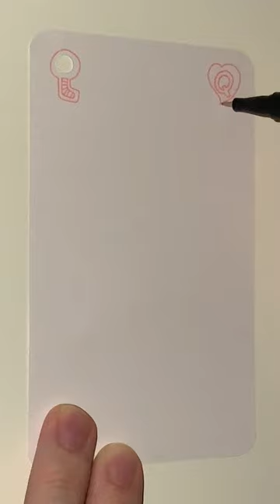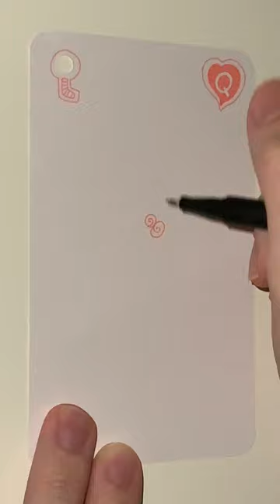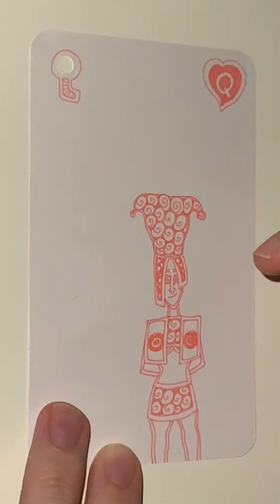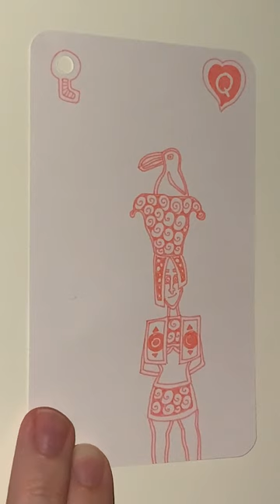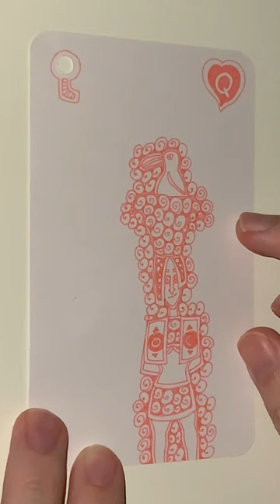Q of Pink Hearts - YH Fineliner - Automatic Doodling - Part 01